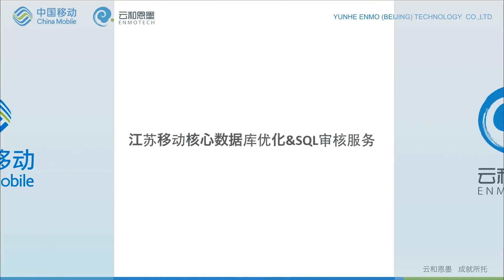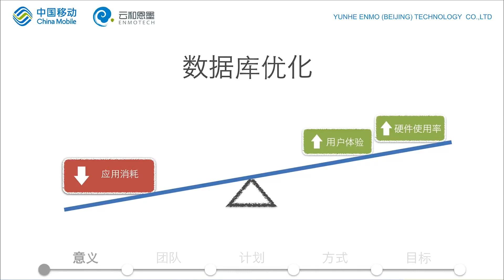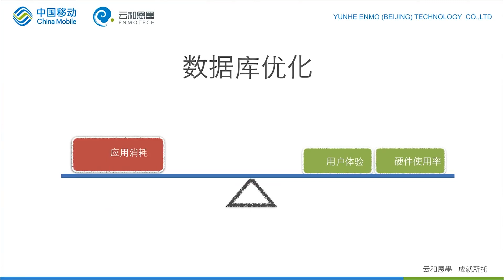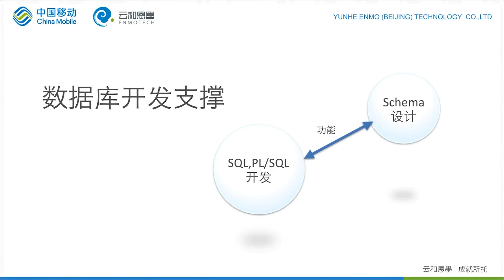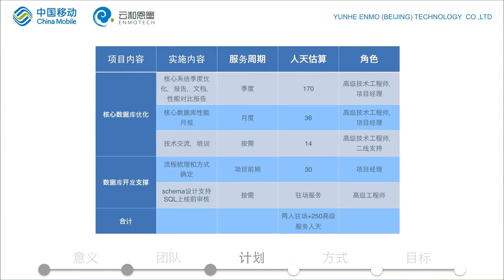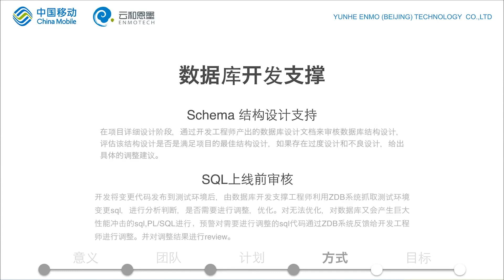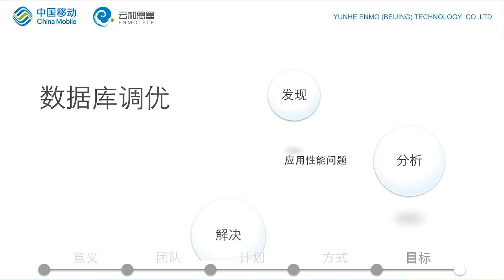39 对学员 PC66977 幻灯片的点评（新）【许岑Keynote教程】